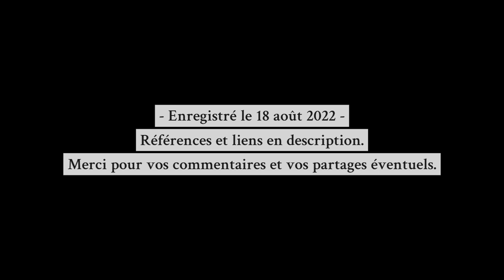Saïd BOUAMAMA - Figures de la révolution africaine - 12/14 MEHDI BEN BARKA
III / DE L’ANTICOLONIALISME À L’ANTI-IMPÉRIALISME (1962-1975)

12. Mehdi Ben Barka

« La dynamo du nouveau Maroc » (p.241) 1’22
« Le tracteur et l’esprit coopératif » (p.246) 10’16
Les illusions d’une lutte en vase clos (p.248) 15’05
Le « commis-voyageur de la révolution » (p.251) 20’21
Le temps des assassinats (p.255) 28’47

Éditions La Découverte, Paris, 2014

Montage réalisé avec clipchamp.